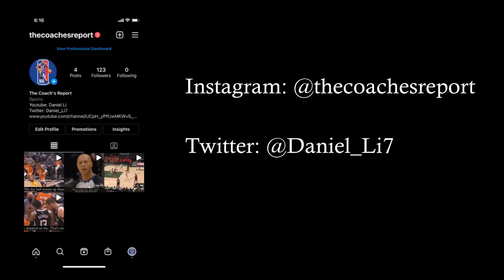The Time Glen "Big Baby" Davis Took Over an NBA Finals Game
Glen Davis was never a great player, but in one of the most critical junctures in the 2010 NBA Finals, he led the Celtics to a Game 4 victory and helped tie the series at 2. Today, I show how he was able to use his effort and will to create opportunities for himself and take over the game.